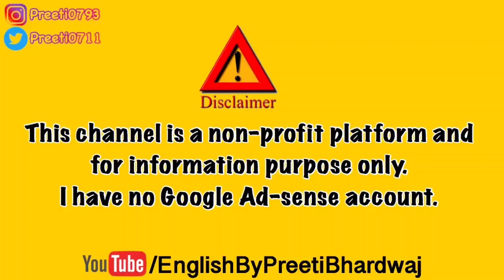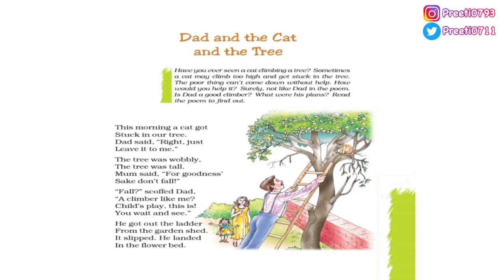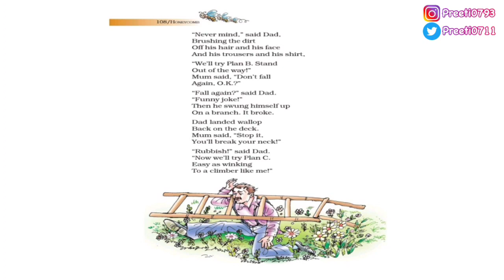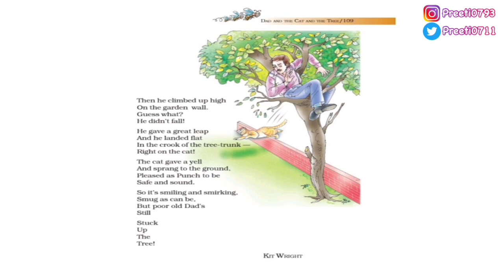Dad and the Cat and the Tree | Class 7th CBSE | Preeti Bhardwaj | English By Preeti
Dad and the Cat and the Tree - Class 7th CBSE

I welcome you all to my official YouTube Channel. 'English by Preeti Bhardwaj' is an online learning channel. Here, you will find the study material of subject English for classes 6th-10th, CBSE Board and for various different topics related to KVS exam, Ctet etc.

I am Preeti Bhardwaj,currently working in Kendriya Vidyalaya Sangathan as a TGT English.

5+Years of experience in the field of teaching.

CTET(3 Times), HTET, SSC CHSL, Ex. DSSSB TGT.

Original Music Credits:
1.Music: 玉走
Musician: EnjoyMusic

2.Music: 经年
Musician: EnjoyMusic

Content Disclaimer© - This video is an original creation of “English By Preeti Bhardwaj”.